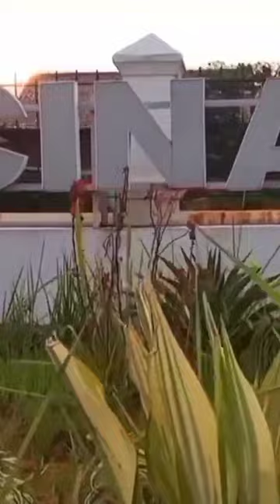SEJARAH MESJID PECINAN TINGGI#VIDEO SHORTS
Mesjid Pecinan Tinggi berada di kampung Dermayon Desa Pamengkang Serang Banten, dibangun tahun 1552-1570, adalah mesjid pertama yg ada di Banten